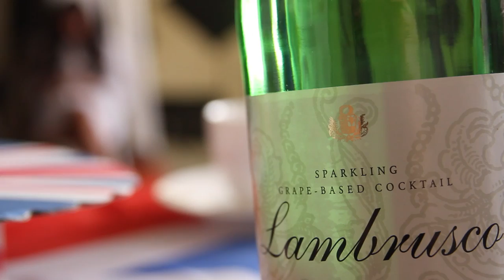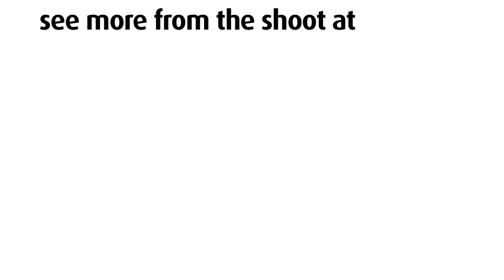Smiffy's Best of British Shoot with TOWIE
Take a look at what happened on set when the gorgeous TOWIE girls took part in Smiffy's Best of British shoot.